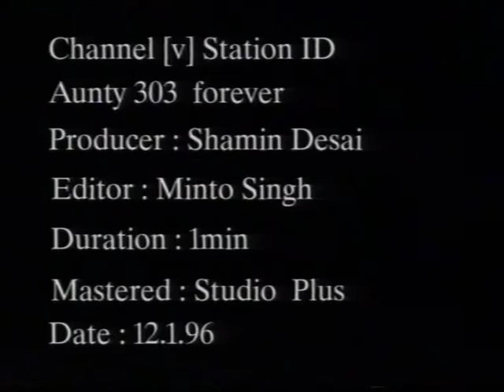Aunty 303 Forever